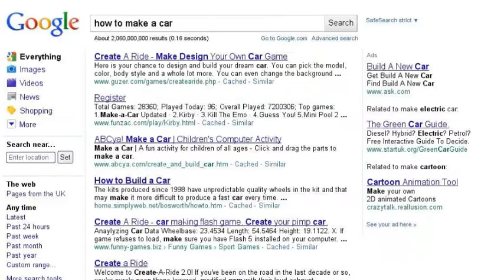MY GOOGLE SEARCH STORY